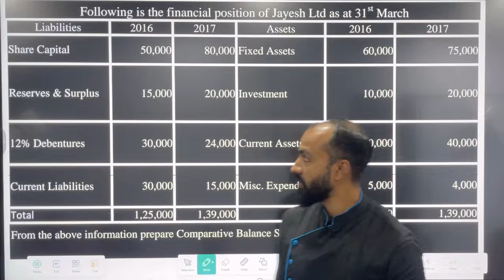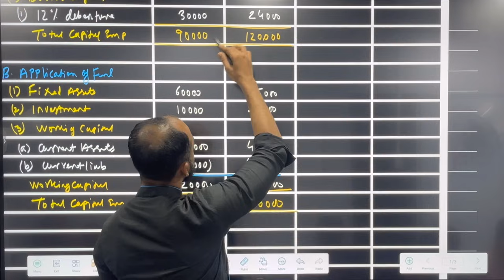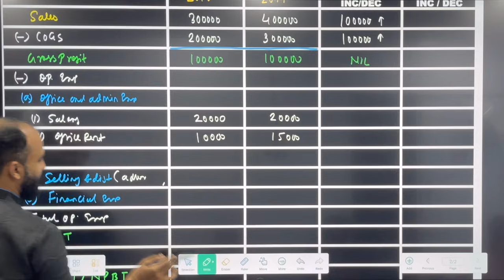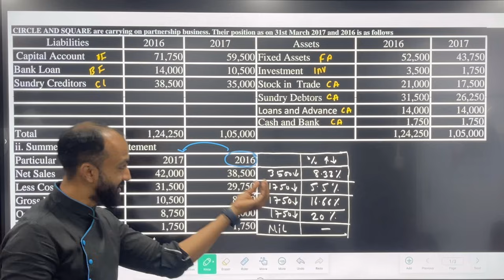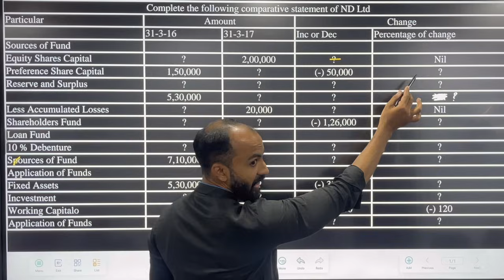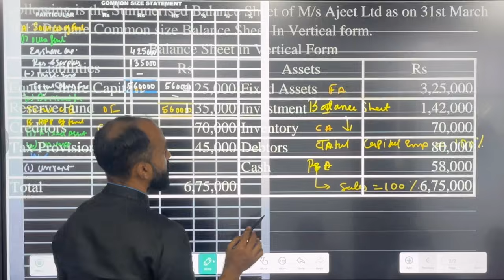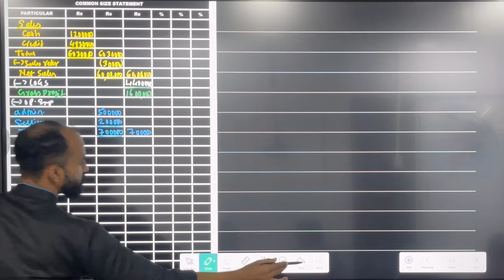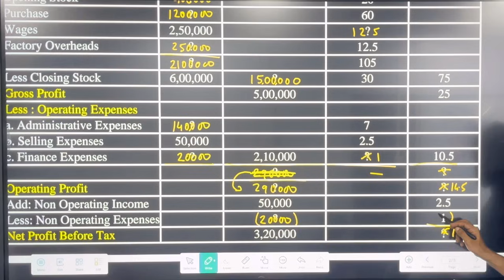SYBCOM COMPARATIVE AND COMMON SIZE STATEMENT | sem 3 | Siraj Shaikh | Mumbai University